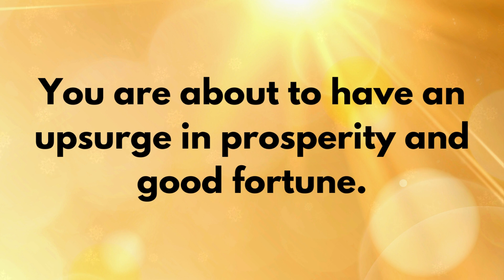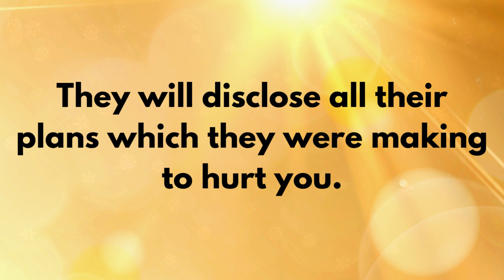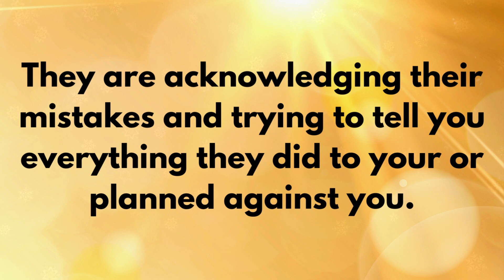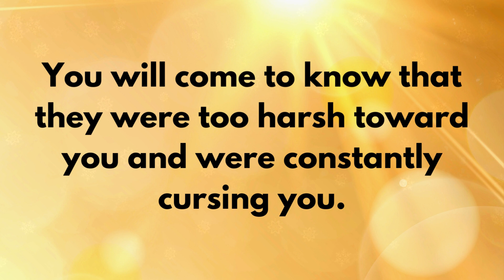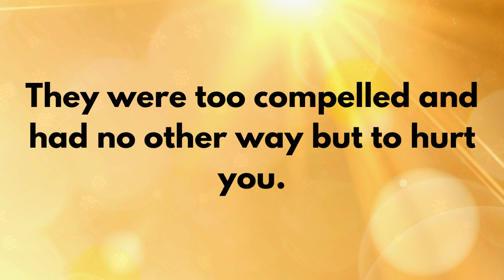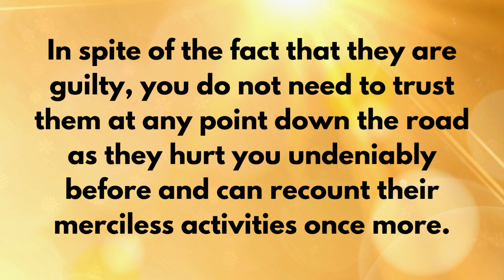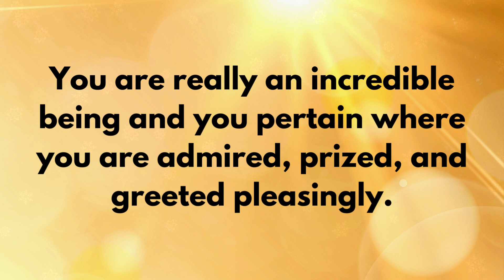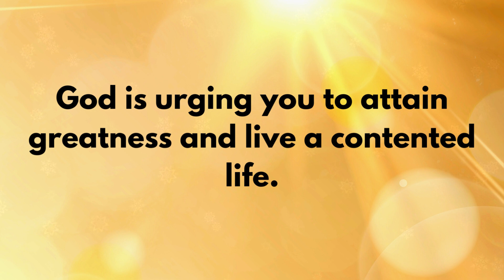God says: They will disclose their real identity in front of you by saying...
God message for you today | They will disclose their real identity... | Gods Message For Me Today | God Helps | God Blessings Message | God Message | God Uplifts You | God Message For You | Angels | universe message for me | God Message Today | God's word today

This Video Includes All These Searches 👇

universe message,
jesus quotes,
gods message,
god affirmation,
how to get closer to god,
god favors me,
god is in the story,
trusting god in difficult times,
let go and trust god,
what does god look like,
where did god come from
jesus marry,
god says,
gods messages,
gods message today,
loa,
loa tips,
god affirmations,
angel number,
faith quotes
prophetic words,
christian quotes,
universe gift,
positive affirmations 11:11,
universe message,
message from universe,
god quotes,
god message for me today,
jesus quotes,
grateful positive minds,
god says,
god message for me,
gods message,
christian motivation,
financial freedom,
angelic blessings,
who is the holy spirit,
jesus quotes,
message from the universe,
god msg,
angel numbers,
spritual,
manefestation,
1 hour powerful christian motivation,
2022 motivation,
amen,
bible fear,
bible worry,
biblical love,
billy graham motivation,
christian encouragement,
christian inspired motivational video,
Christian Motivation,
church taught me how to pretend,
derwin gray,
encouragement,
godly marriage,
gods vengeance,
grace digital,
inspirational sermon,
inspire,
jesus message,
john hagee,
john piper,
joyce meyers,
mentality motivation,
mind bible,
mind jesus,
mind of christ,
morning encouragement,
overcome,
overcome anxiety,
overcome fear,
overcome stress,
overcome worry,
overcoming anxiety,
philippians,
powerful christian,
prophet among us,
seek god,
seek his kingdom,
seek kingdom,
stay focused on god,
stop worrying,
tim tebow,
reckoning truth,
dr. stanley,
intouch ministries,
tony evans sermons,
obey lord,
christian motivation,
god quotes,
jesus quotes,
tony evans,
Keyword,
universe message for you,
angel number,
loa,
universe message,
get miracles in 1 hour,
angel 777,
angelic blessing,
angel numbers,
positive affirmations 11:11,
7 day prayer miracles,
todays message from god,
affirm positive life 11:11,
tarot,
universe gift,
krishna message,
spiritual love111,
mrs.tae predictions,
secret universe,
universe signs,